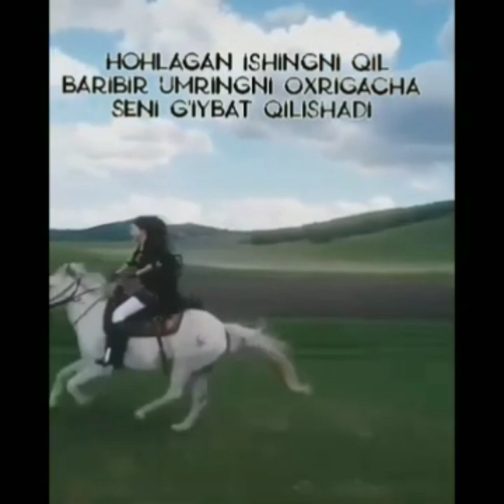BU OTLARDI KÕRIB OT BOQIM KELIB KETI LAYK BOSAMIZ DOSLAR ZUR OTLAR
Настоящее имя: Дурдона КурбоноваПсевдоним: отсутствуетДата и место рождения: 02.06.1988, Узбекистан, ТашкентЗнак зодиака: близнецыСемейное положение: неизвестноДети: отсутствуютДеятельность: актриса, модельИнстаграм:  Узбекская актриса, красавица и модель известна своей невероятной улыбкой, длинными темными волосами и талантливой актерской игрой.